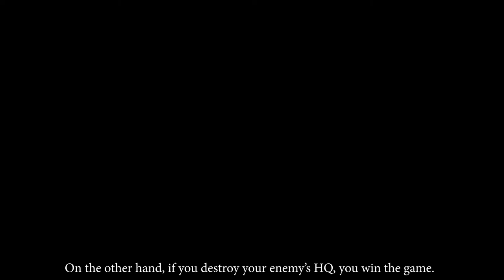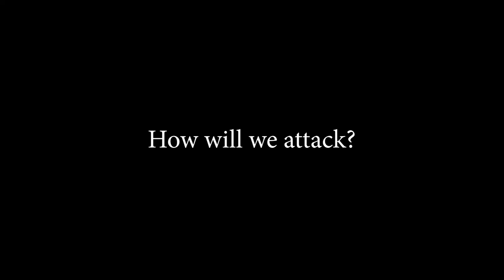Jargon | War Selection School